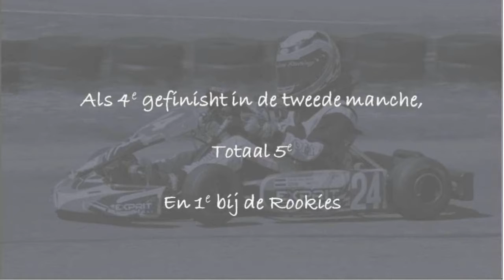Daan Willemse Micromax 22-4-2012 Berghem